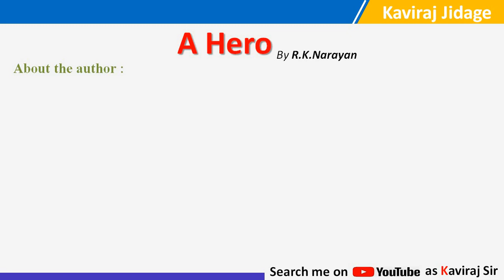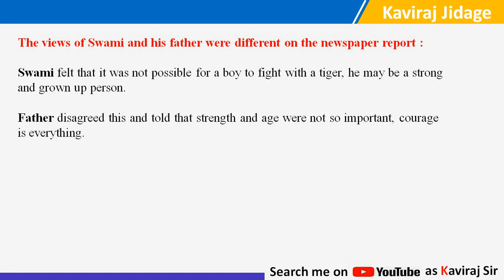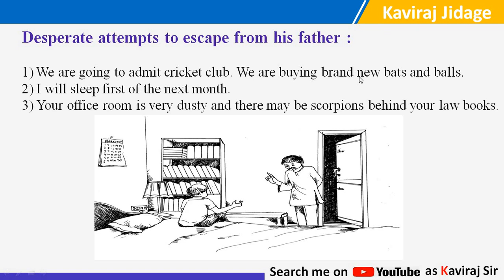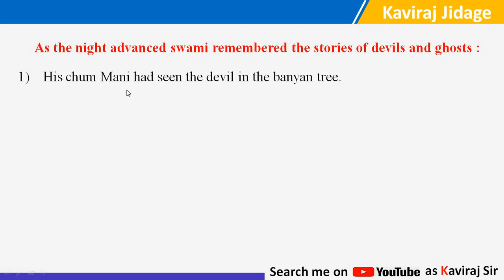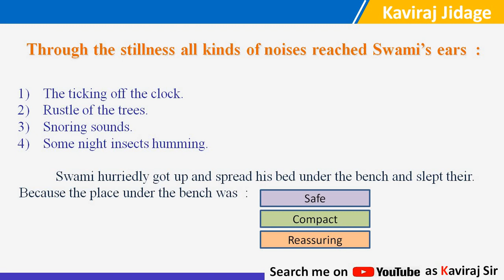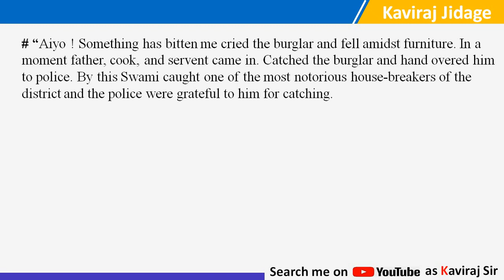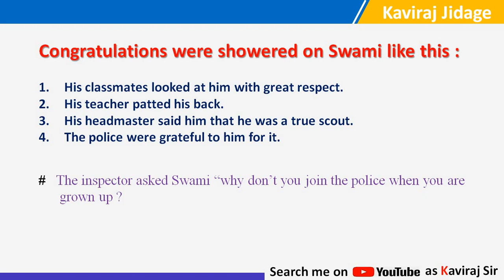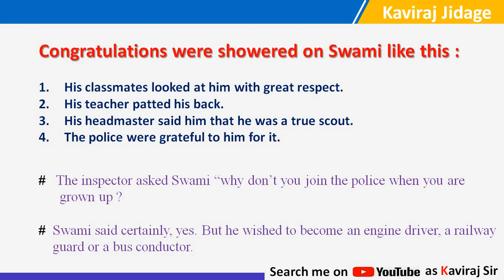A Hero summary | SSLC | English | A Hero summary in Kannada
Hi... I am Kaviraj Jidage. In this video we are going to learn kannada summary of the lesson A Hero. A Hero summary in Kannada. A Hero summary in English. A Hero Kannada summary. Kannada summary of the lesson A Hero. A Hero lesson explanation.10th class lesson A Hero. SSLC English prose summary. SSLC prose notes. SSLC important questions. A Hero by by Kaviraj Sir. A Hero by R.K.Narayan. A Hero summary.